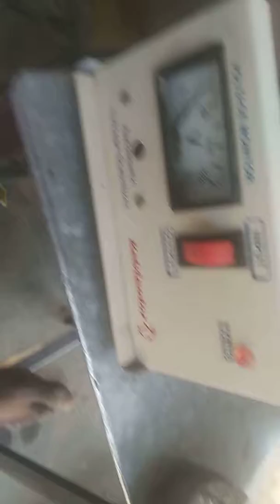1 एचपी स्टेबलाइजर की इस प्रकार वायरिंग करते हैं आज हम इस वीडियो में आपको खुलकर चीजें बताएं रिपे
स्टार्टर ऑटो स्विच कनेक्शन
डेल्टा स्टार्टर ऑटो स्विच कनेक्शन
Submersible Starter, Submersible motor, Submersible starter connection in hindi, Starter panel, Starter connection, Starter kaise banta hai, How does make stater for submersible motor, Single Fase starter connection, Submersible starter full wiring, How to make panel board for submersible motor, Starter wiring in Hindi, Submersibl
अजमेरा इलेक्ट्रिकल यूट्यूब चैनल पैनल स्टार्टर वायरिंग ऑटो सर्विस कांटेक्ट वायरिंग सिंगल पेज वायरिंग हिंदी में

Submersible Starter, Submersible motor, Submersible starter connection in hindi, Starter panel, Starter connection, Starter kaise banta hai, How does make stater for submersible motor, Single Fase starter connection, Submersible starter full wiring, How to make panel board for submersible motor, Starter wiring in Hindi, Submersible starter, Anish Gupta, Antic tecnology plus

electrical trainer, Auto switch, Star delta starter, Auto switch connection with starter

How to auto switch wiring, how to motor starter kit connection, how to motor starter in auto switch wiring, motor starter wiring connection, dol starter in auto switch wiring connection, awesome

submersible ka starter Mein auto switch Kaise lagaen, 3 phase submersible ke starter master switch Kaise lagta hai, apne aap on hone wale motor ka starter, motor ke starter Mein master switch Kaise Lagaya jata hai, bentex submersible starter Mein master switch Kaise lagaen

Auto switch connection star delta auto switch connection 9 wire auto switch ऑटो स्विच कनेक्शन, Auto switch connection, star delta auto switch connection, 9 wire auto switch, ऑटो स्विच कनेक्शन, मोटर ऑटो स्विच कनेक्शन, मोटर स्टार्टर ऑटो स्विच कनेक्शन, ऑयल स्टार्टर ऑटो स्विच कनेक्शन, auto switch, auto switch connection

Single phase starter connection diagram, submersible starter connection, motor panal connection, motor statar